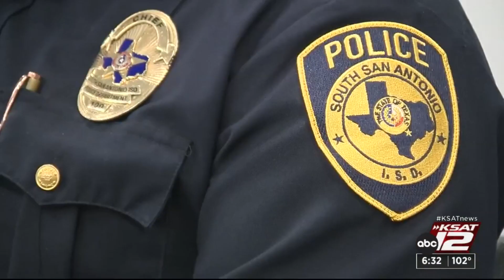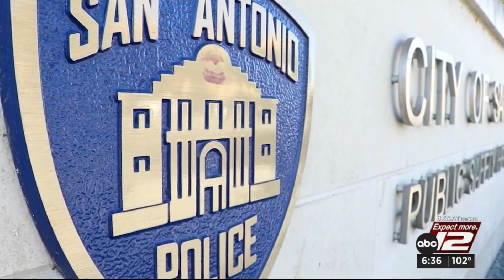KSAT Q&A: Mayor Ron Nirenberg discusses school safety grants, city budget proposal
San Antonio Mayor Ron Nirenberg joined the KSAT Q&A to discuss points focusing on the school safety discussion and how city leaders are engaging with the community around the city's budget proposal.